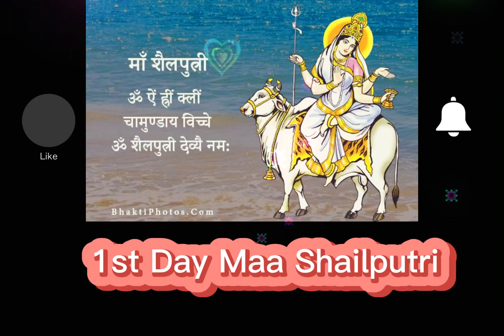माता रानी के नौ रूप 4k video